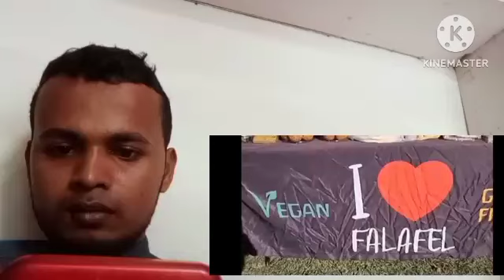Reaction On অস্ট্রেলিয়াতে রবিবারের বাজারে কি কি পাওয়া যায়? জেনে নিন।